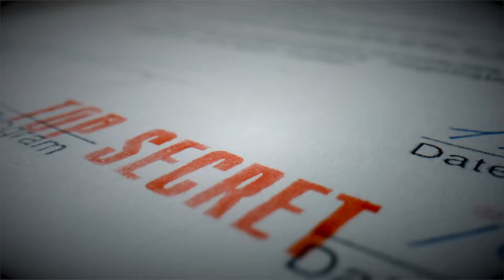Fascinante anomalía lumínica en el cielo sorprende a China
- Después del paso del huracán Milton durante una entrevista televisiva en vivo, a un residente de Fort Myers se registra la presencia de un enorme objeto cilíndrico en el cielo.
- Una nueva señal es vista en el cielo, esta vez sobre la ciudad de Xiangyang en China, un grupo de personas observa como una serie de luces se encuentra entre las nubes.